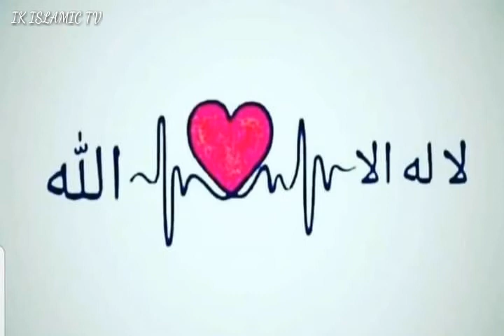دا ټول موجودات شمس او قمر دی ثناء وایی.|حمد شریف|اسلامی ویډیو32 # Ep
اسلامی ویډیو
روژی میاشت نعتونه
رمضان میاشت نعتونه
اسلامی ویډیو
شعبان شپه
روژه نعت
نعت شریف
نعت شریف رمضان
نعتونه غمګین
غمګین ناتونه
ارامه ناتونه
ښکلی تلاوتونه
اسلامی سونډونه
د لیلة القدر شپه
تلاوت القران#د قران تلاوت
اسلام صبحی
د عرفی د ورځی فضیلت
د قران کریم فضیلت
تهجد لمونځ فضیلت
د اختر ورځ
لوی اختر#کوچنی اختر
د قربانۍ فضیلت
ښایسته تلاوتونه
ښایسته نعتونه
د اختر لمونځ
بیجلیګر تقریرونه
شیخ صواتی صیب
Beautiful recitation
Quran Karim

Instaram: iqbal.intezar

سلام ملګرو.
ملګرو د اسلامی نعتونو،تلاوت،حمدونو،مسایل او فضایلو لپاره زمونږ چینل درسره سبسکریب کړۍ او د بیل بټن هم ووهۍ ترڅو زمونږ نوی ویډیوګانی تر نورو تاسو ته مخکی راشی.
په احترام.